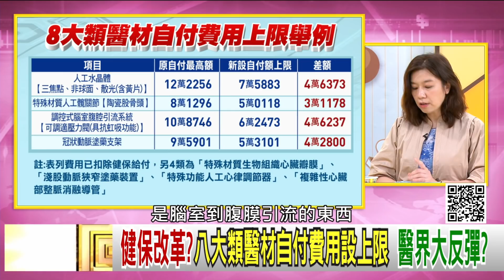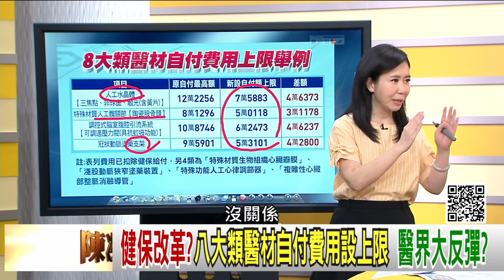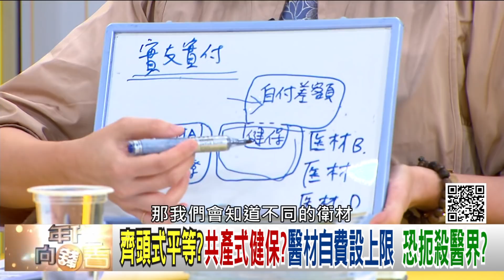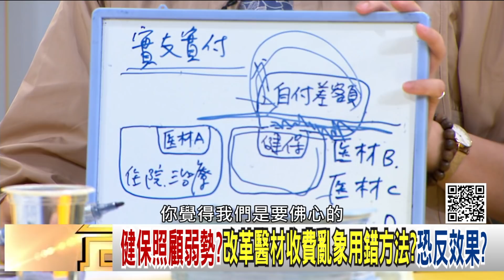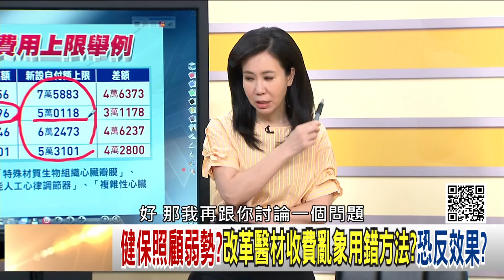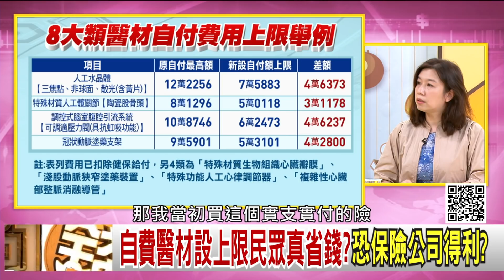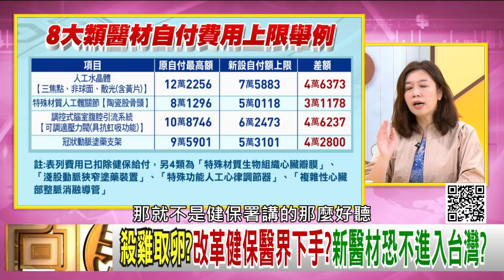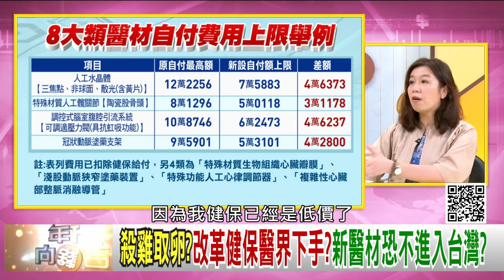精彩片段》林靜儀：健保同類醫材設門檻的後果...【年代向錢看】20200611